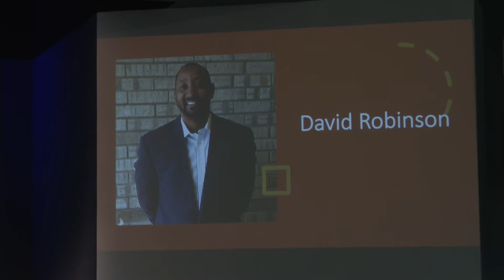Dr. Jim Lytle | August 26, 2020